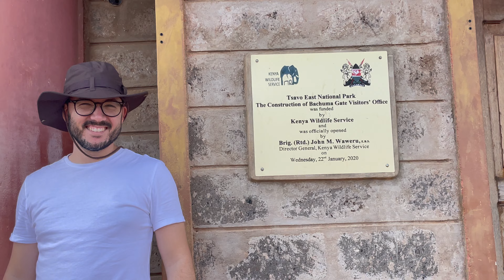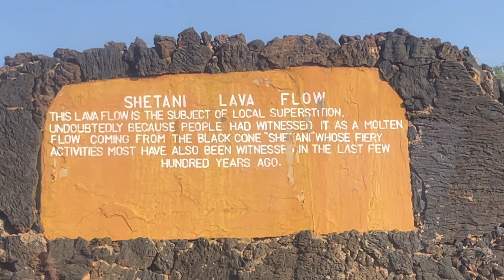🦁 ASMR ITA 🦁 Il mio safari in Kenya...sussurrato! 🦁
Ciao a tutti! Dato che in tanti me lo avete chiesto, ecco qui la versione in italiano del mio safari in Kenya! In qualche punto il microfono fa qualche capriccio, ma nel giro di qualche secondo ritorna tutto normale quindi vi chiedo di avere pazienza...ho provato a registrare l'audio 6 volte 🥴 Ma alla fine sono abbastanza contenta del risultato! Qui sotto una chicca che non vi ho detto nel video...
...Non so chi di voi segue Amici, ma nell'ultimo hotel c'era Umberto (il ballerino riccio/biondo/bonazzo) e abbiamo fatto amicizia! E' davvero simpatico e umile 🥰 Ovviamente non l'ho ripreso ahah

XOXO
Elisa
HOW TO SUPPORT ME:

🦄 Special thanks

EQUIPMENT
📹Camera: iPhone 12
🎙️Mics: Tascam DR-05 / HyperX Quadcast

👉👉ATTENZIONE: **Questo video è stato creato solo per rilassare o intrattenere. Non può sostituire nessuna cura professionale. Se stai manifestando dei problemi psicologici, ti prego di consultare il tuo dottore e considerare di vedere un terapista. Ti mando anche un sacco di amore, con la consapevolezza che puoi e dovresti stare meglio***👈👈